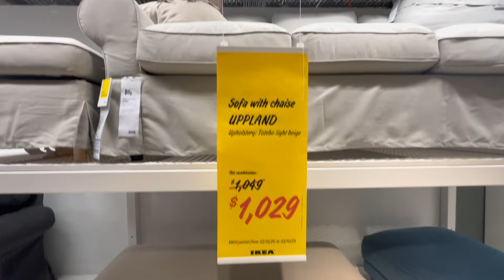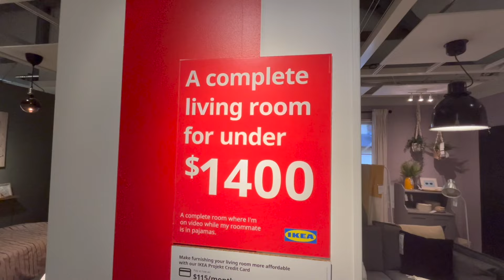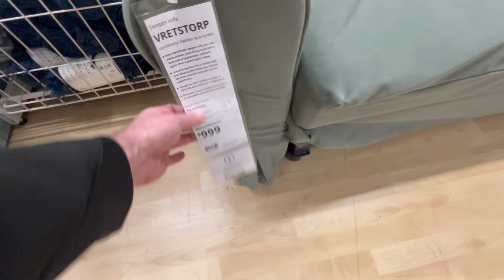IKEA SOFA ARMCHAIR SECTIONALS, 2024 SPRING IN STORE WALKING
🚶‍♂️  Shop with me and Instore walking to check out IKEA sofas, sectionals, sleepers

Discover Affordable Modern Luxury: IKEA's Sofas & Couches Collection"

Welcome to our latest video where we dive into the world of affordable modern luxury with IKEA's expansive sofas and couches collection! From the cozy LINANÄS Sofa to the versatile FRIHETEN Sleeper sectional with storage, IKEA offers a variety of styles to suit any home decor. Whether you're in the market for a sleek, contemporary piece like the KIVIK Sofa with chaise, or a traditional touch with the UPPLAND Sofa, IKEA has you covered.

In this video, we'll explore the diverse range of sofas and sectionals IKEA provides, highlighting key features, design elements, and the value they bring to your living space. We'll also take a closer look at customer favorites such as the BALKARP sleeper sofa and the luxurious MORABO sofa, discussing their comfort, functionality, and aesthetic appeal.

Join us as we navigate IKEA's website, showcasing real product images and reviews to help you make an informed decision. Whether you're looking for a compact loveseat or a spacious sectional, IKEA's range of sofas and couches is designed to meet the needs of every homeowner.

Your dream sofa awaits at IKEA - affordable, stylish, and just a click away!